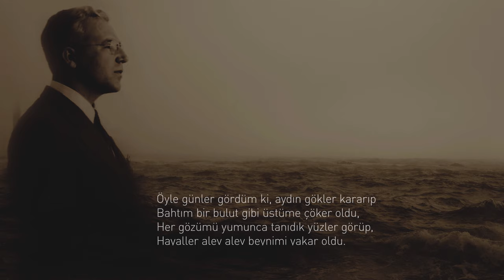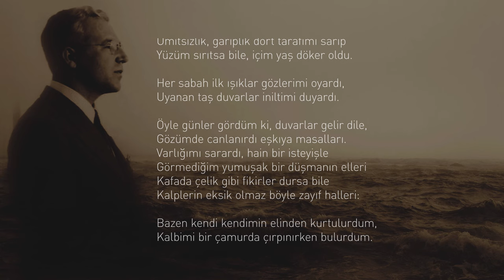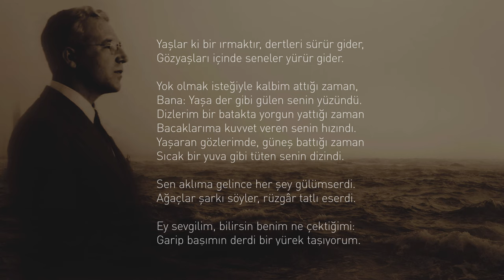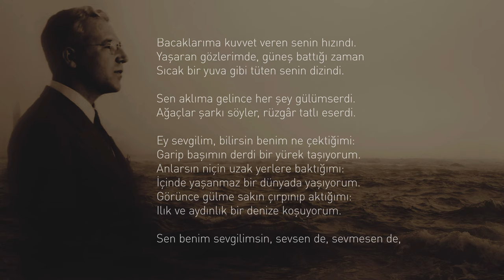Sabahattin Ali | Öyle Günler Gördüm ki... [Şiir]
“Anlarsın niçin uzak yerlere baktığımı:
İçinde yaşanmaz bir dünyada yaşıyorum.”

İnsan yaşadığı dünyadan günden güne uzaklaştığını anlıyor. Şiirler o dünyadan bir tanesi, ben o dünyadan sesleniyorum. Bilmiyorum kaç yıldır oradayım ama bana iyi geldiğini her zaman hissediyorum. Ev, iş, okul ve diğer telaşelerin yanında ruhumu dinlendirdiğim bir yer oluyor burası. Umarım sizler için de bu böyledir. Keyifli dinlemeler dilerim.

Şair: Sabahattin Ali
Yorum: Furkan Özdemir